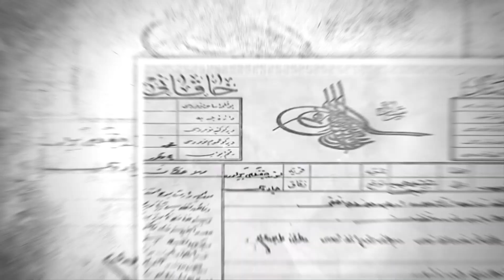Karada Her Metrekarenin Şanlı Bekçileri - Şarkı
Zorluk nedir bilmeyiz biz TKGM personelleri
Çanakkale’de şehit düştü Mekteb-i Ali Öğrencileri
Karadaki her metrekarenin şanlı bekçileri
81 ilde hazır ve nazır biz TKGM neferleri